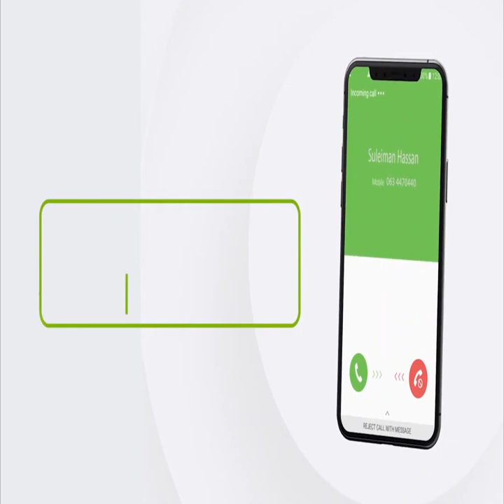“Hadii Ciidan cid lagu haysanayo Madaxwayne Qadaafi ayaa ku haysan lah...” Xildhibaan Maxamed Abiib.